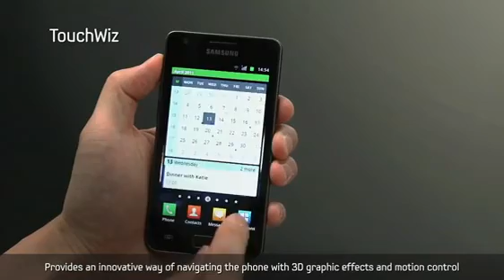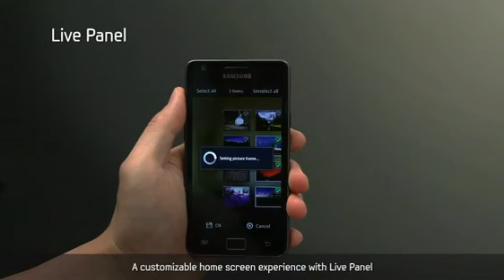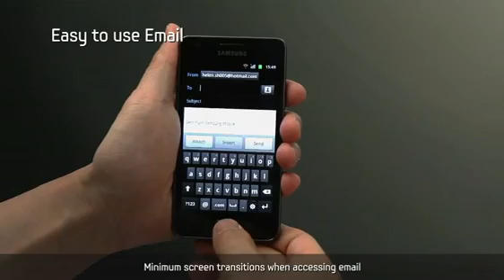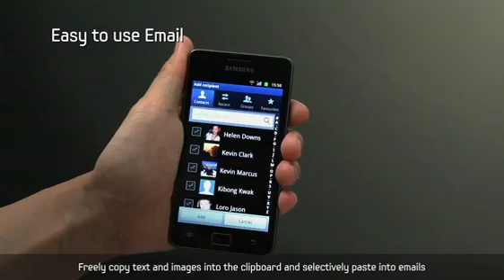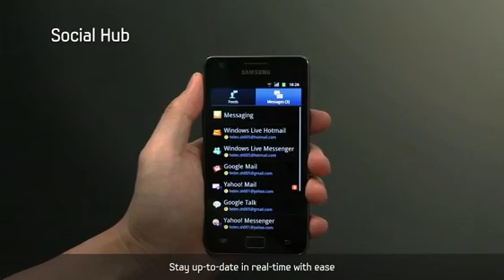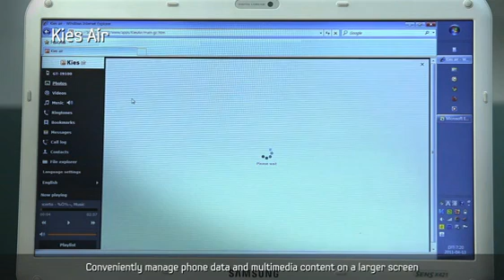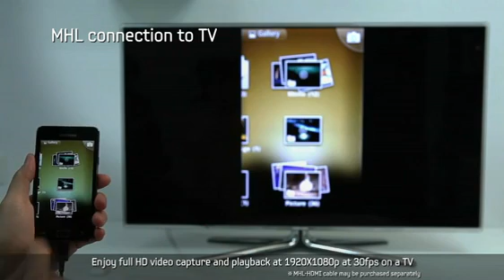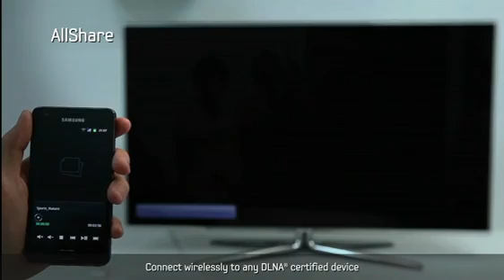Samsung Galaxy S II - Official Live Demo